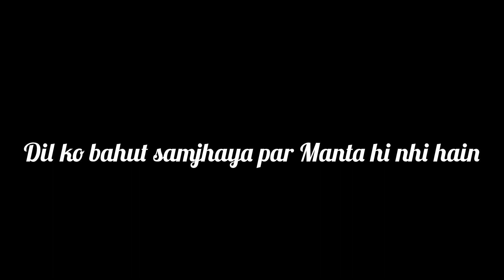baatein🤞lines linespoetry batein viral viralvideo voice